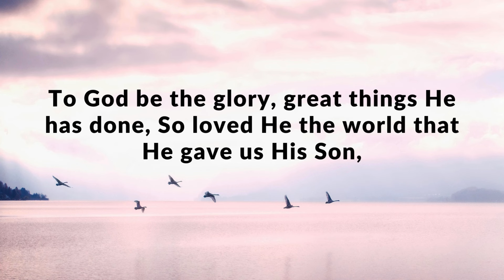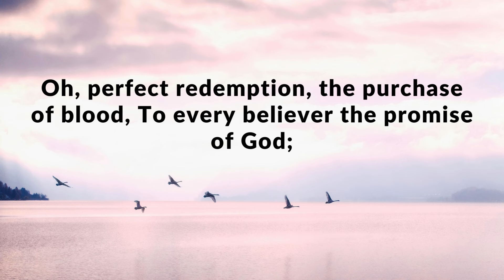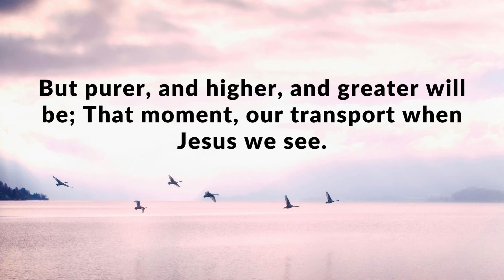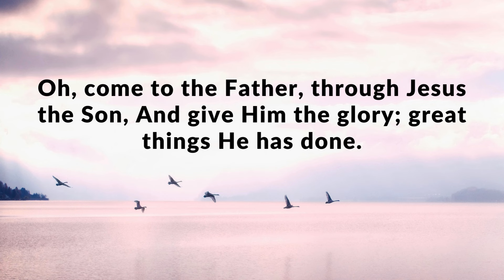Great Things He Has Done | SATB DEMO with Lyrics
Music & Lyrics: Fanny Crosby and William Doane
Arranged by: Molly Ijames